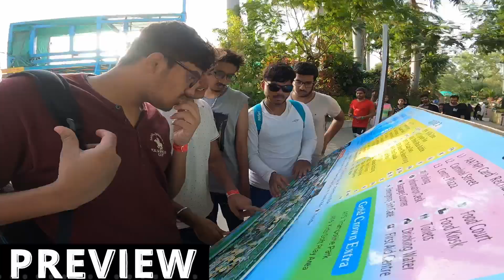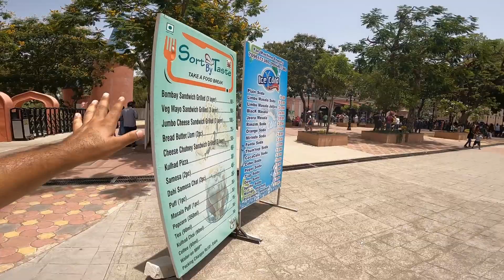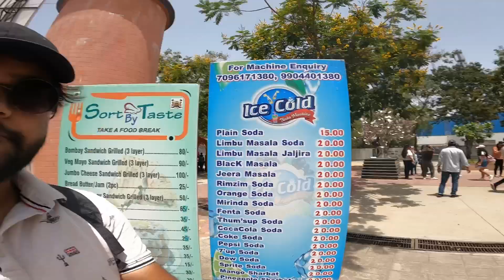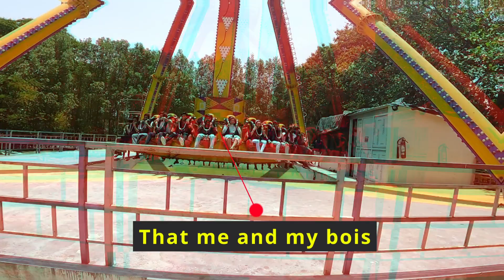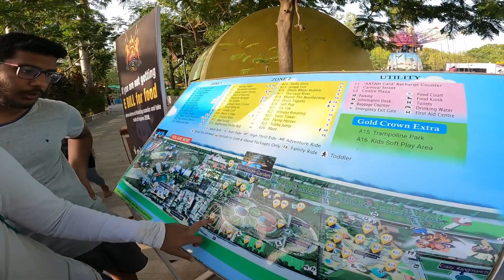GUJARAT'S LARGEST THEME PARK I AATAPI WONDERLAND I ADVENTURE RIDES 🎢 WITH COLLEGE FRIENDS 🔥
Today, we explored Gujarat's largest theme park, "AATAPI WONDERLAND", with our college friends. As we have completed our graduation, it's our last day together, and we decided to make it a memorable one by coming here.
This video is full of adventurous rides that we experienced.
Watch us scream, laugh, and enjoy every moment of it.
Some Information 👇🏻
Aatapi Wonderland is Gujarat's largest theme park, located in Baroda (Vadodara) city. It is spread over 70 acres and offers a wide range of attractions and rides suitable for all age groups.
There are 40+ rides in AATAPI.
The park also has several food outlets serving a variety of cuisines, from traditional Gujarati food to fast food and snacks.
More Information available in this video.

Hope you like this video do watch it till the end.
For better experience must watch with Earphones/headphones 🎧

If you like this video do "SHARE" give it a "THUMBS UP" 👍🏻

GADGETS I USE :
GO PRO 9 👉🏻
Air 2020 👉🏻
Iphone 13 👉🏻
Go pro accessories 👇🏻
Battery charger 👉🏻
Memory card 👉🏻
C Type Hub 👉🏻
Skyvik Lens 👉🏻
Boya Mic 👉🏻